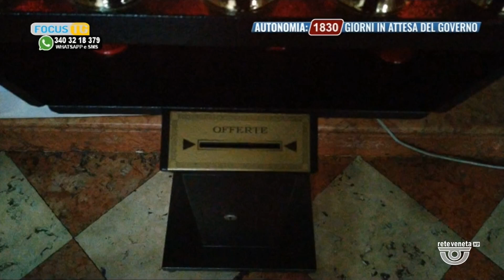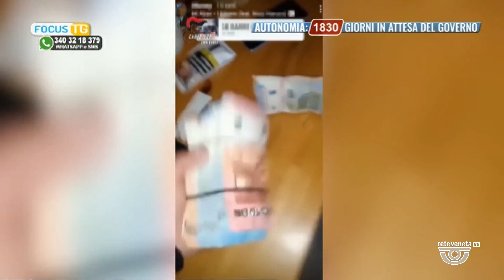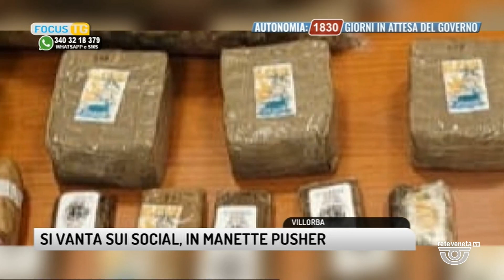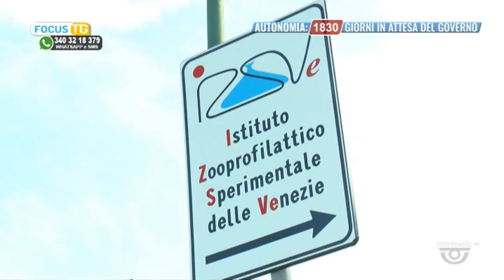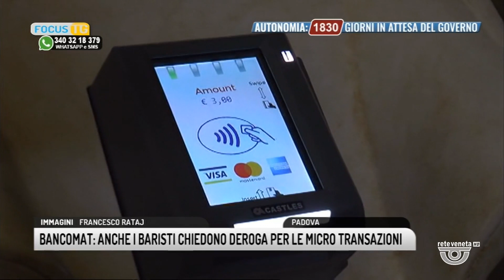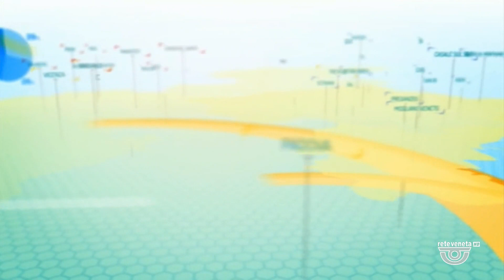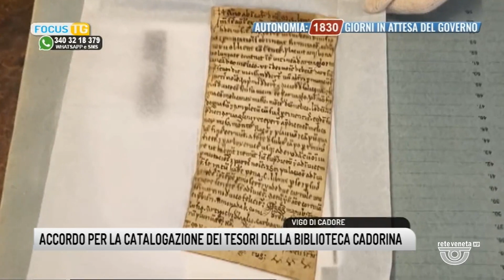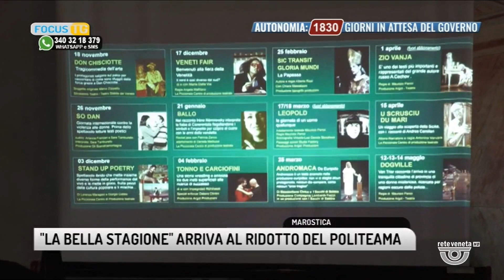FOCUS TG | 26/10/2022